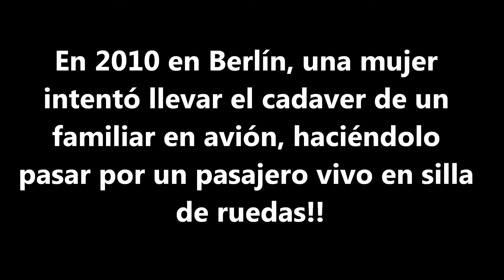10 Cosas muy Locas Confiscadas en Aeropuertos!!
Objetos muy Raros y Curiosos encontrados en maletas en Aviones!!
¿Cuál se lleva el premio?